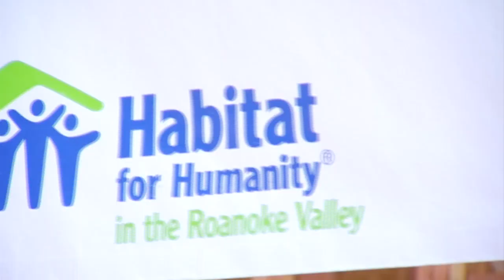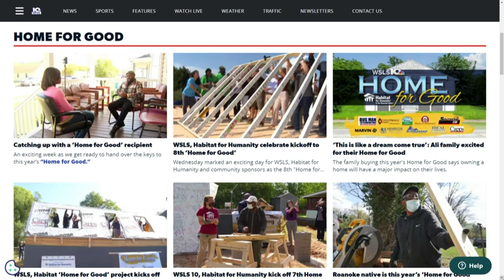Roanoke College partners with Habitat for Humanity to build home for local family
Students at Roanoke College have been getting a very hands-on lesson this week in community and service.